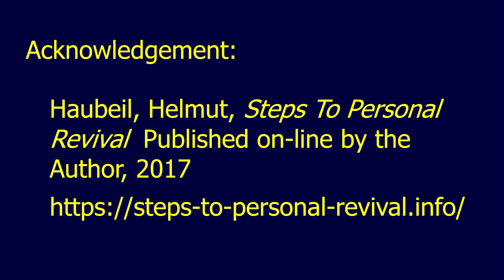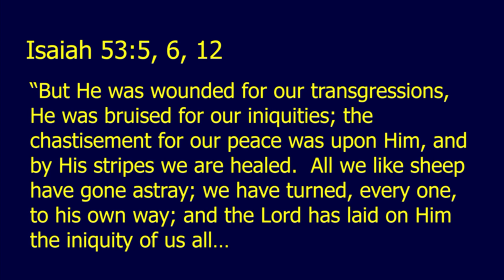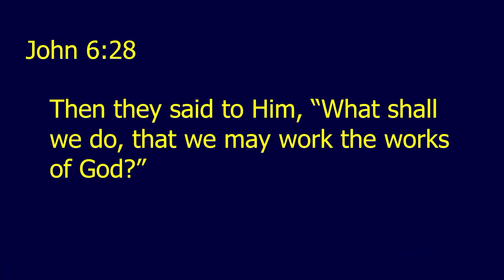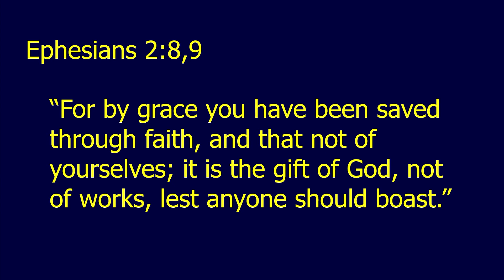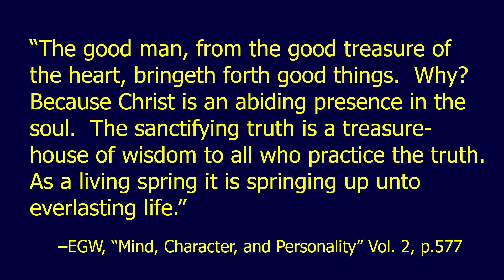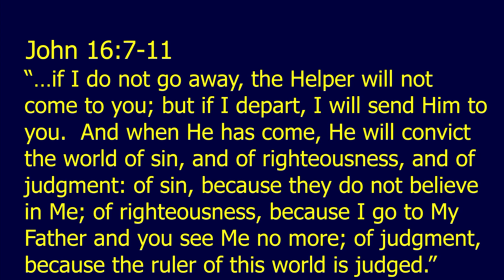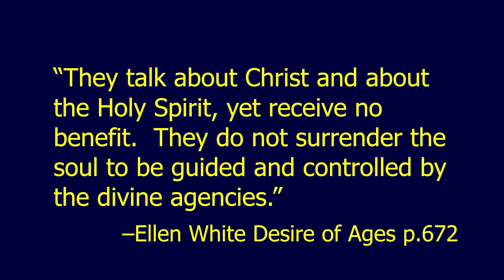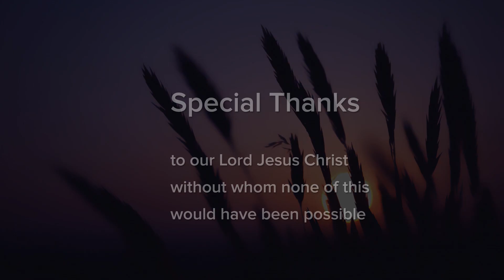Works and Faith - Doug Friend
“…for it is God who works in you both to will and to do for His good pleasure.”
Philippians 2:13